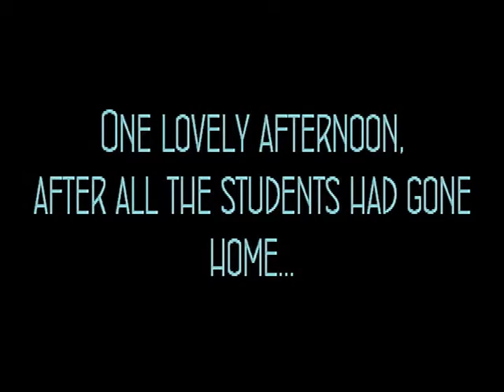Spike Nite 2012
Spike Nite is coming November 28, 2012!  This annual volleyball game between staff and eighth grade students is from 4 to 6 p.m., and it's sure to be an awesome time!  This video was created to promote the game with a little bit of smack talk from the teachers.  Hope to see you there!